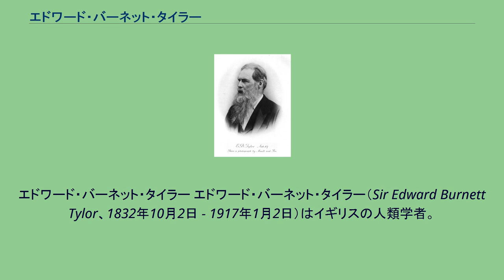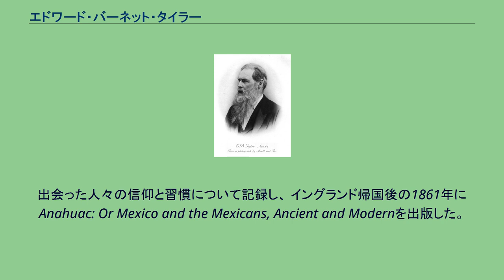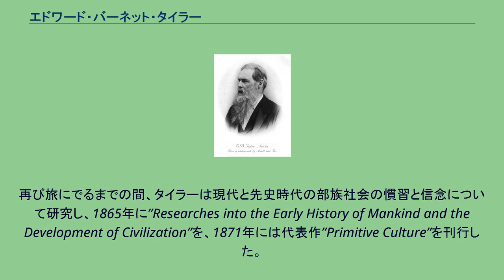エドワード・バーネット・タイラー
エドワード・バーネット・タイラー エドワード・バーネット・タイラー（Sir Edward Burnett Tylor、1832年10月2日 - 1917年1月2日）はイギリスの人類学者。
「文化人類学の父」と呼ばれる。
宗教の起源に関してアニミズムを提唱した。
タイラーは文化進化研究の先駆者の一人と考えられている。
『原始文化』と『人類学』において彼は、チャールズ・ダーウィンの進化論をもとに、人類学を科学的な研究として位置づける試みを行った。
彼は社会や宗教の発展に機能的な側面があることを信じていた。
彼とその子弟による研究は、現在でも19世紀における社会人類学の主要な成果であると考えられている。
彼は人類の歴史研究や先史時代の研究によって、イギリスの社会の形成基盤が明らかになると信じていた。
彼はアニミズムを「すべての物や自然現象に、霊魂や精神が宿るという思考」と定義した。
彼にとってはアニミズムは、宗教の初期段階なのである。
タイラーは1832年、ロンドンの キャンバーウェル(en)で、財産豊かなクエーカー信徒でロンドンの真鍮工場のオーナーであるジョセフ・タイラーとハリエット・スキッパーの息子としてうまれた。
トッテナムのグローブ・ハウススクール(en)に通っていたが、青年期には両親の死と彼自身の厳格なクエーカーとしての背景のために、大学の学位は取得しなかった。
死後両親の会社を引き継ごうとしていたタイラーは、結核と思わしき症状を発症したためにそれを取りやめた。
1855年、アドバイスを受け入れ、療養のために温暖な中米に旅立った。
この経験がタイラーに、他文化を研究するという彼の人生をかけた興味を形成するきっかけとなった。
旅行中、タイラーはクエーカー教徒で民族学者・考古学者でもあるヘンリー・クリスティ(en:Henry Christy)と出会った。
クリスティとの出会いは、タイラーに人類学に対する彼の関心を大きく刺激し、先史研究を含むために彼の疑問を広げるのを助けた.。
タイラーの最初の出版物は、1856年のクリスティとの旅行の成果についてのものだった。
出会った人々の信仰と習慣について記録し、 イングランド帰国後の1861年にAnahuac: Or Mexico and the Mexicans, Ancient and Modernを出版した。
再び旅にでるまでの間、タイラーは現代と先史時代の部族社会の慣習と信念について研究し、1865年に”Researches into the Early History of Mankind and the Development of Civilization”を、1871年には代表作”Primitive Culture”を刊行した。
1896年に、彼はオックスフォード大学の初代人類学教室の教授になった。
そして、1912年にナイトに叙された。